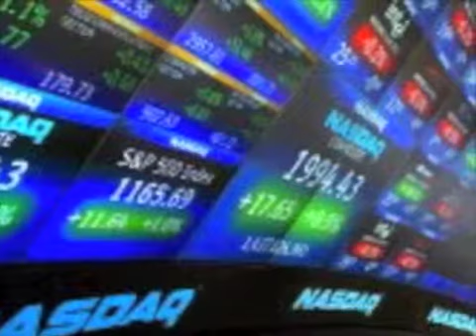hijos del mercado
basado en el discurso del presidente de Uruguay, Jose Pepe Mujica en rio+20.